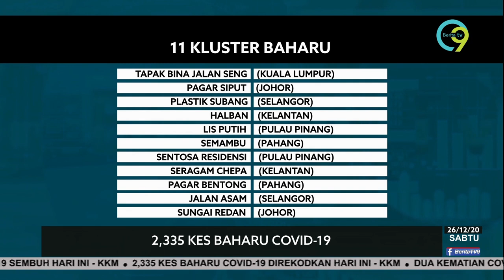2,335 Kes Baharu COVID-19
2,335 Kes Baharu COVID-19

Malaysia mencatatkan kes harian tertinggi hari ini dengan 2,335 kes dilaporkan menjadikan kes keseluruhan di Malaysia mencecah 103,900 kes.

Daripada jumlah itu, Kuala Lumpur mendahului kes baharu sebanyak 728 kes diikuti Selangor, 710 kes dan Johor, 412 kes.